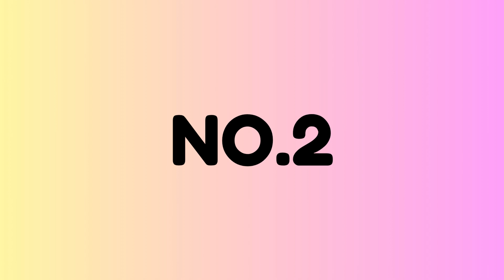Top 10 Most Handsome Chinese Actors Vs top 10 Most Handsome Korean Actors